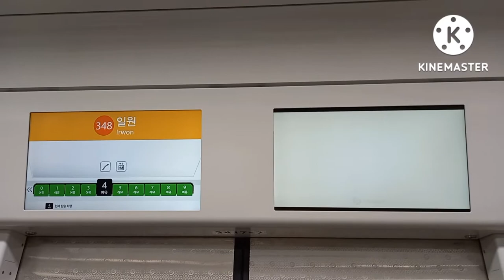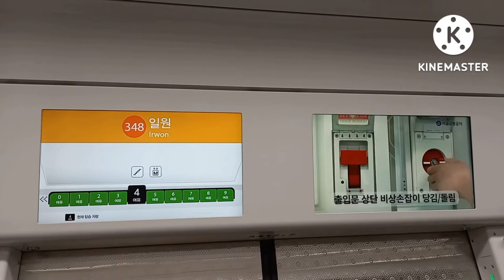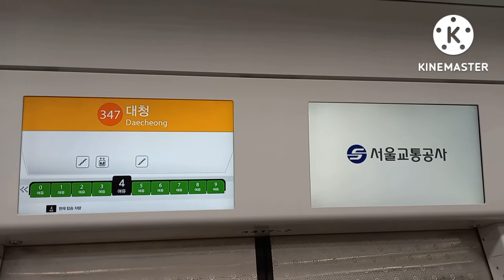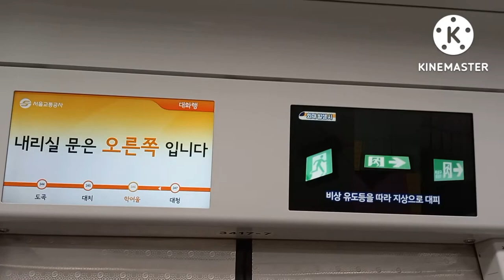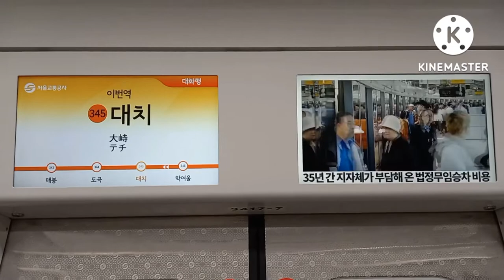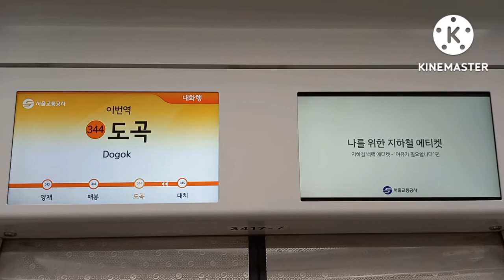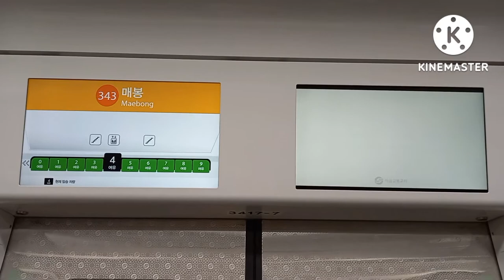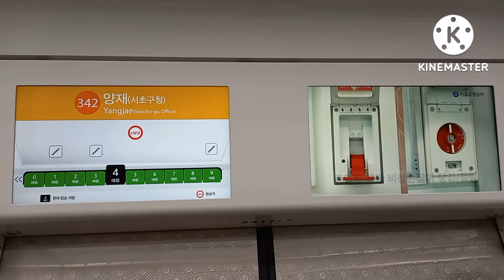서울교통공사 3호선 대화행 수서-양재(서초구청) 주행영상, LCD(12)